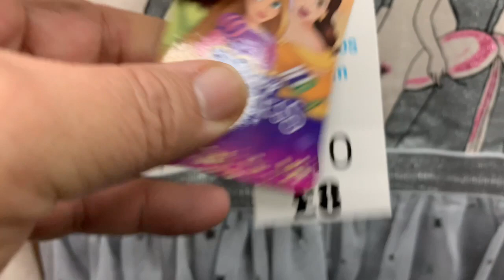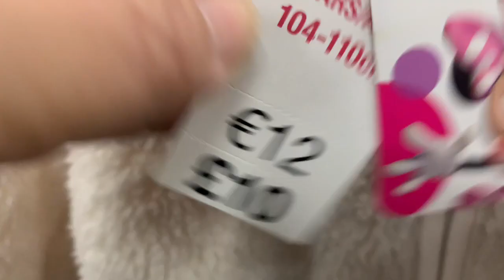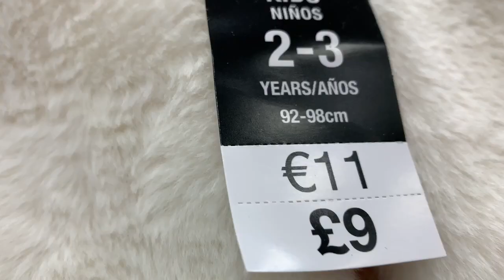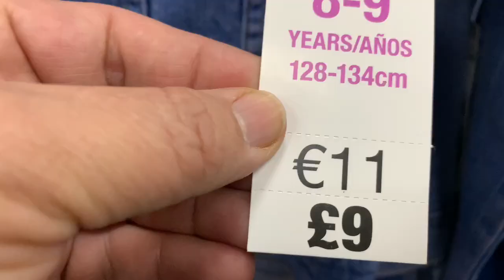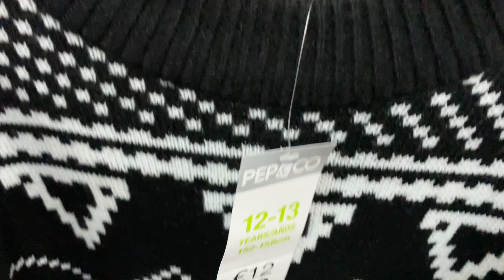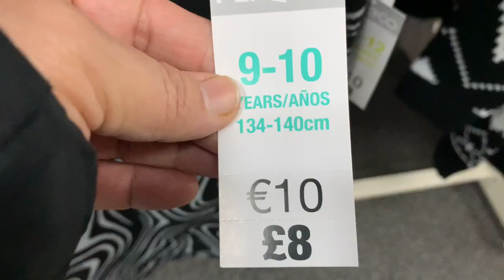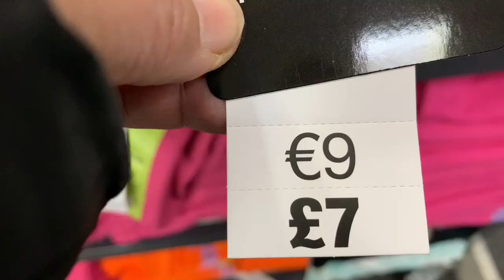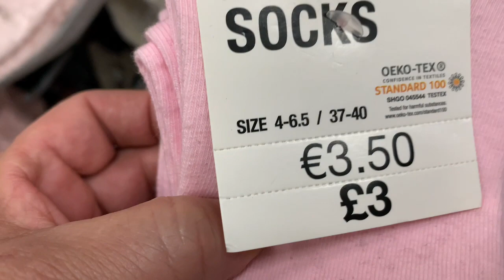POUNDLAND PEP&CO CHILDREN'S NEW COLLECTION | POUNDLAND CLOTHS SECTION | PEP&CO KIDS CLOTHING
🛍️ Children's cloths in Poundland Pep&Co